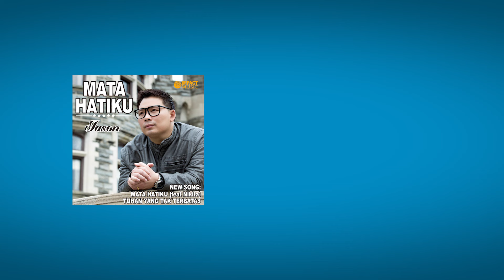Tuhan Yang Tak Terbatas - Jason Irwan [Official Audio] - Lagu Rohani Kristen - Lagu Rohani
Tuhan Yang Tak Terbatas
Jason Irwan
Album: Mata Hatiku
Song by: Jason Irwan & Alberd Tanoni

Lirik:
Dalam nama Yesus, kudapatkan kemenanganku
Dalam nama Yesus, kudapat jawabanku
Dalam nama Yesus, kudapatkan kekuatanku

Kupuji Kau Tuhan yang tak terbatas
Kuasa-Mu nyatakan di hidupku
Dalam Yesus pasti ada Mujizat
Anugerah-Mu terjadi bagiku